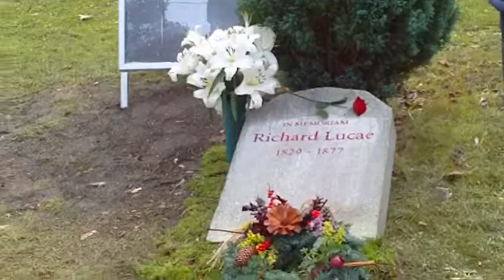Lucae - Prof. Kahlfeldt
Gedenksteinlegung "In Memoriam Richard Lucae 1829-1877"  am 26. Nov. 2011 - Alter St.-Matthäus-Kirchhof,Berlin.
Prof. Dr.-Ing. Paul Kahlfeldt als Gastredner zur Bedeutung Lucaes als Architekt und Direktor der Bauakademie. Ein Projekt von EFEU e.V. und dem Team Dell ´Orco/Gallico - Ausstellungsteilnehmer "Global Prayers/Haus der Kulturen der Welt"